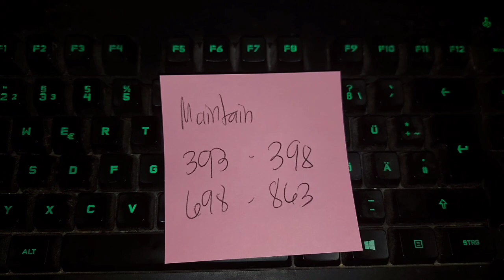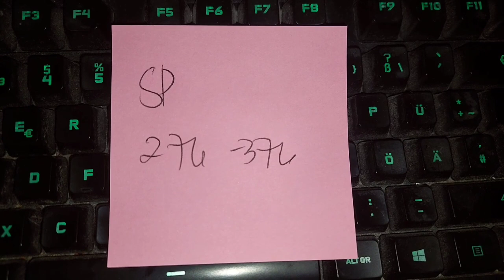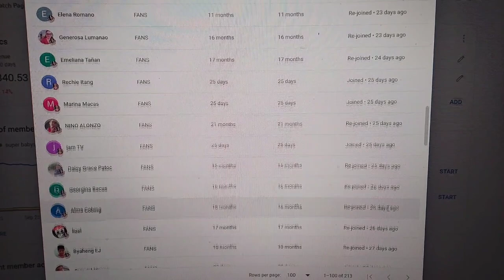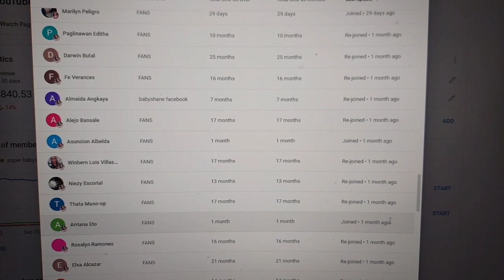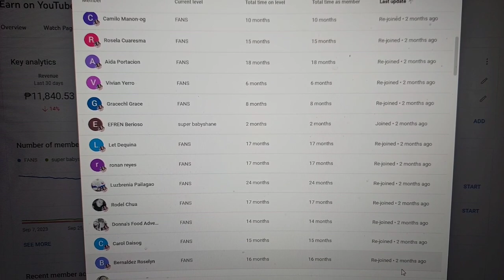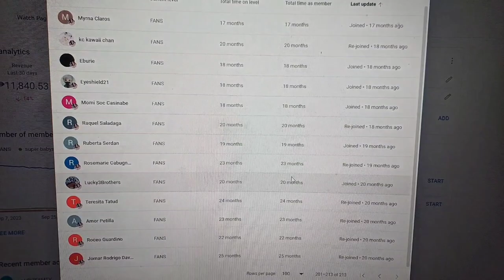NEXT SWERTRES/L2/2D HEARING TODAY DECEMBER 8, 2023 2pm 5pm 9pm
ottery